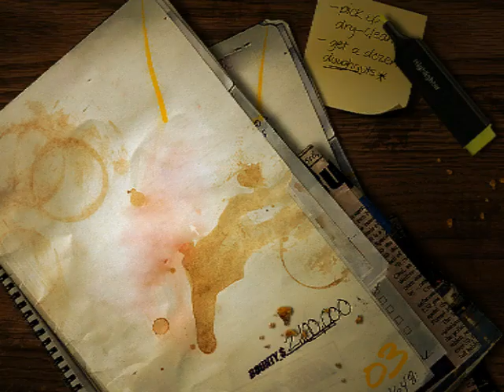NFS most wanted #13 jogado 23% do blacklist 11 a policia me pego 1 vez a policia do nivel 3